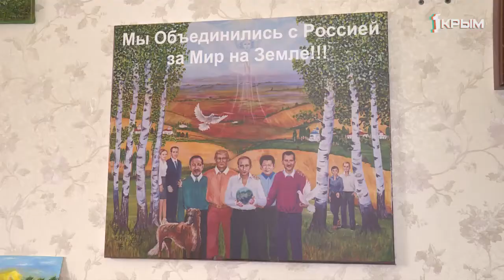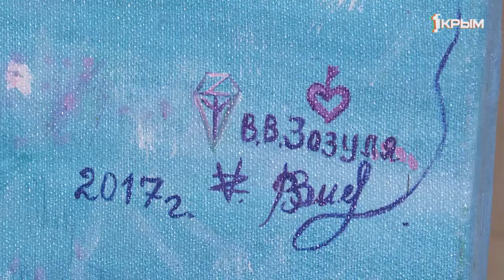Художница из Симферополя создаёт картины на собственной кухне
Живописная мастерская на дому. Художница из Симферополя создаёт картины на собственной кухне.